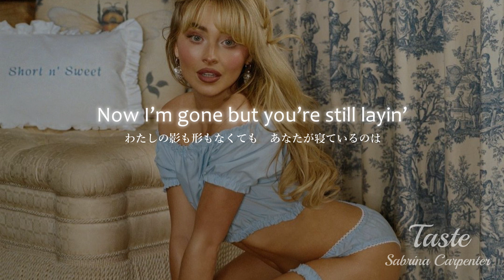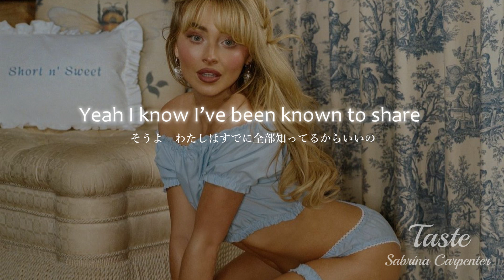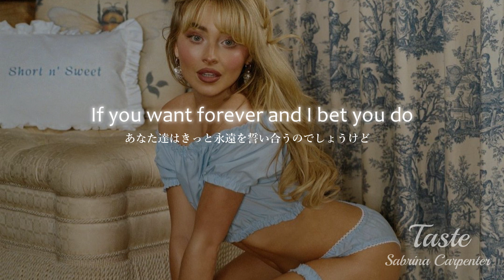【和訳】何をしても元カノの"味"がするでしょ？ Taste - Sabrina Carpenter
今回はSabrina Carpenterの「Taste」を和訳しました！

こんにちは！洋楽とディズニーが大好きなJasmineです💜
新旧問わず洋楽を和訳していきます✨
「Pinterest」始めました！動画で使用した画像を載せています🤗